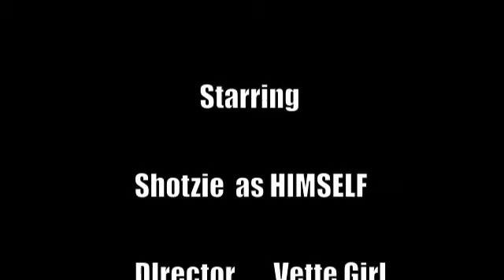Shotzie Looking for Richard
White schnauzer, Shotzie, in the house looking for Richard.